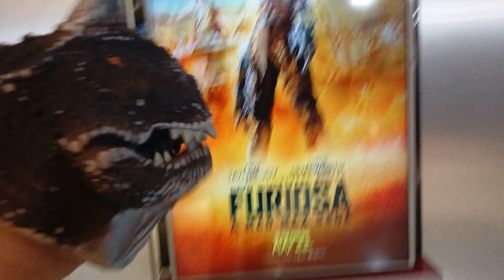Furiosa - A Mad Max Saga Bite-Sized Movie Review (no spoilers)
While it dragged at certain parts (ouch!), I liked Furiosa quite a lot!  Anya Taylor was a Joy (there are no words!  Well, almost) and Chris made it HemsWorth it (he had no right to be charmingly goofy as the evil Dementus).  The vehicles had personality; the big foot type is my favorite.

Watch it!